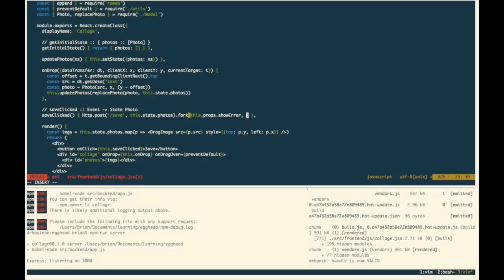JS is not a real functional language